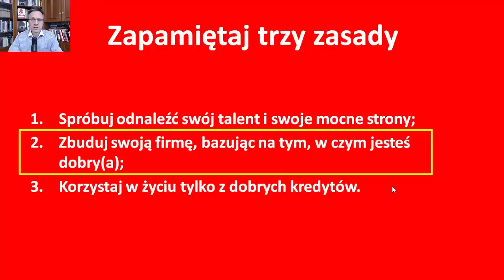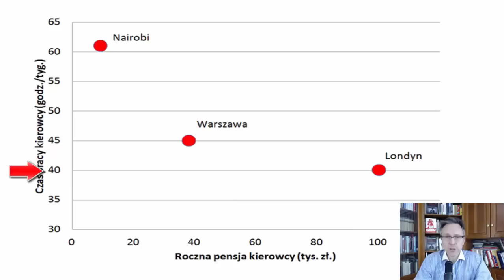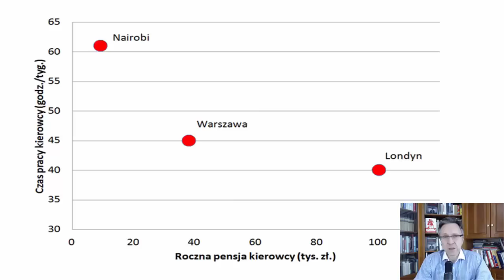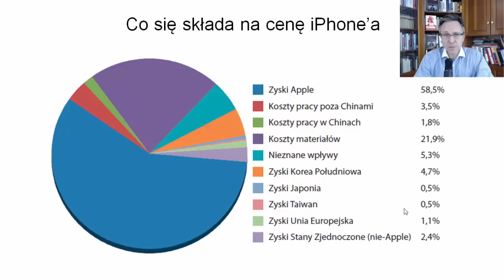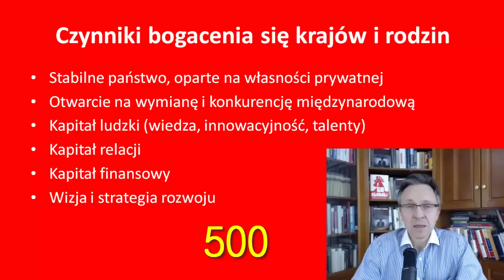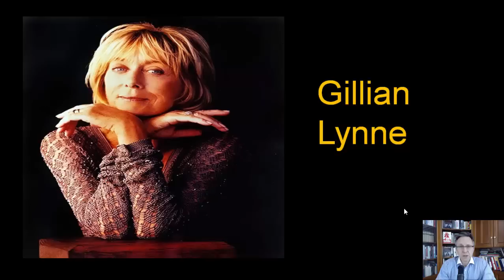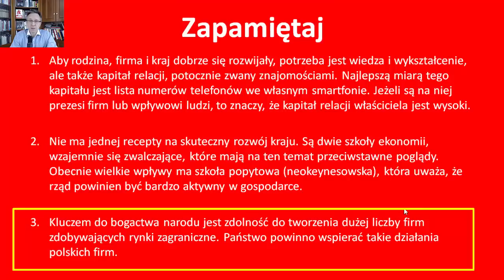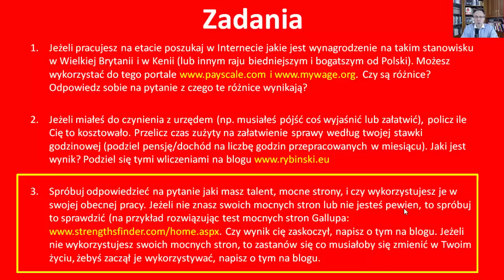Ekonomia w Matriksie - film 4